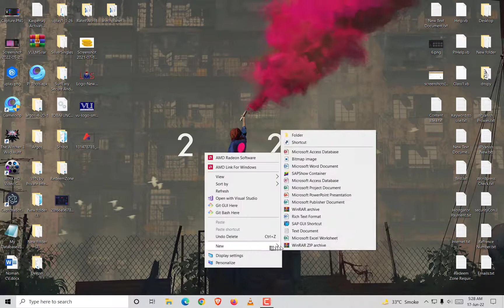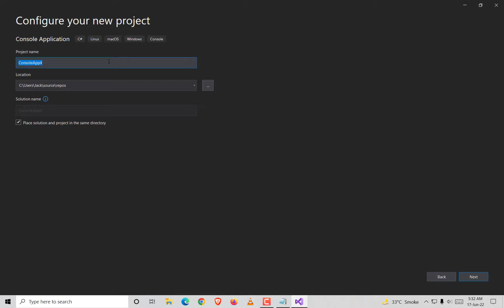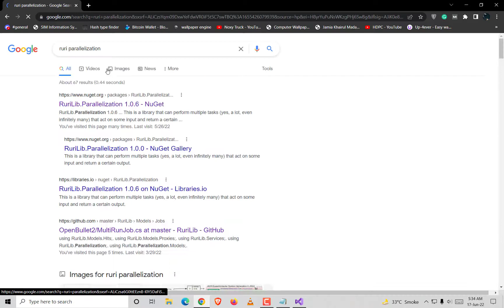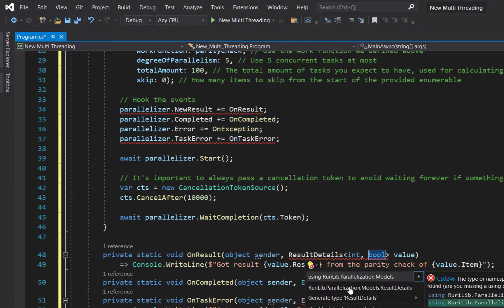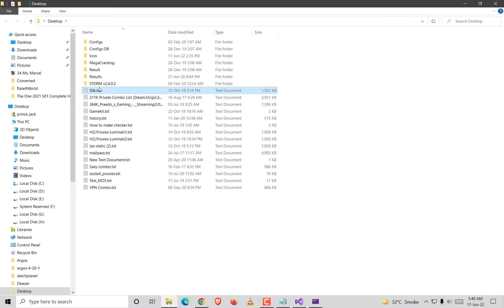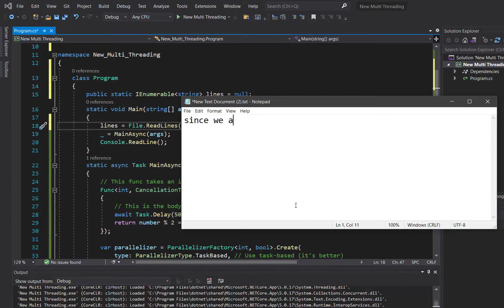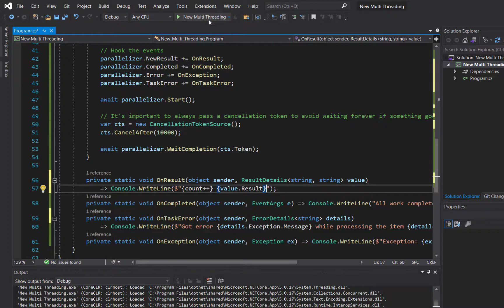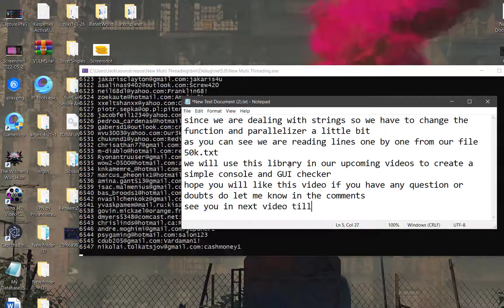Best Multi-Threading Library For Checkers in C# or VB (RuriLib.Parallelization)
RuriLib Paralleization is a perfect library for multi-threading. Here is the detailed analysis of code.
Note: I'm replacing angle brackets with '(' as YouTube not allowed it.
Func(int, CancellationToken, Task(bool))
this is the actual TYPE of the variable parityCheck. This variable holds in fact a function (a method without a name). This specific function can take and return any other type. In this example, I chose int and bool but it could as well take a string and output another string. In that case you would write something like this
Func(string, CancellationToken, Task(string))
Those types could even be classes or whatever you like.
After the = sign, there is the body of the actual function. The function is asynchronous (in fact, it returns a task) so we have to put the async keyword. Then we take the two input parameters which we decide to call number and token. These can be arbitrary names that you choose.
Now you can use the first parameter and do stuff with it, in order to check some condition, and then return a result of the other type that you chose.
This operator =) is the arrow, in this case it is used to declare a lambda function. The new keyword is just some syntax sugar for new Func(int, CancellationToken, Task(bool)). It was added in a recent version of C#.
Then the first statement
await Task.Delay(50, token);
waits 50 ms asynchronously, and cancels the wait if the token is cancelled (e.g. the user presses the stop button in your application).
The second statement
return number % 2 == 0;
returns a bool as specified in the return type of the Func as we discussed before, and it simply returns the result of the modulus operation between your number and the number 2. It does not return the number, it returns true if the result of your number mod 2 is zero (a.k.a. the number is even) and false if it’s not zero (a.k.a. the number is odd).

Okay, Next we are creating a variable called parallelizer.
We call the ParallelizerFactory and we pass the input and output types of our choice. In this case, the code will basically use a factory that is able to produce parallelizers that take int as input and produce bool as output. As I said before, you could do string and string or whatever other types you need to work with. These types have to match the ones you used in the work function that I described above.
After this, we specify the parallelizer type (just leave it like that, the other option is just for testing).

Then we define the wok items, which means all the items that will be given to the parallelizer to process. This needs to be an IEnumerable of the input type that you specified. In this case the parallelizer takes int values so you need an IEnumerable(int) that I simply produce by taking a range of numbers from 1 to 100. If you parallelizer takes string as input type, you can pass an IEnumerable(string) (which means for example a List(string) or string[] since they both implement the IEnumerable(string) interface).

After this we pass the work function that we created previously, which tells the parallelizer how it should process each input to produce the output of the type that you choce (in this case a bool).
Then the degree of parallelism specifies how many tasks should be active at once.

The total amount tells the parallelizer how many items are passed in the workItems field. This is needed because the IEnumerable that we pass does not contain the count of all items, as it could be enumerated little by little (for example think of a file with 1 billion lines, we sure don’t want to load them all up in memory so we read it little by little and we don’t know how many lines we expect, so we count them beforehand and give that number to the parallelizer). This count is used to calculate the progress, remaining time etc.

Finally the skip is used to resume previous sessions for example if you know you completed 10k items of the IEnumerable it can skip those 10k items since you already processed them.
After all of this, you have a working parallelizer that can be started, aborted etc. Before you do that, make sure to hook the event handlers that will be called when the parallelizer processes a result, otherwise you have no way of using the results that it produces!
parallelizer.NewResult += OnResult;
And the relative onResult method
This method also needs to take the types that the parallelizer handles. In this case int and bool. As an argument you will have the item that was processed (in this case an int) and the output result bool that was generated by applying the work function to the item.